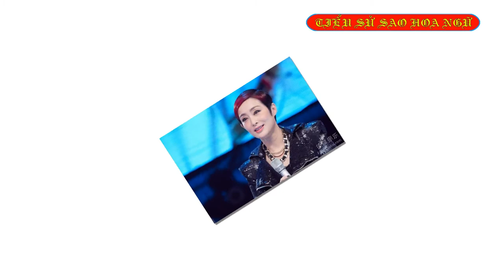Tiểu sử diễn viên TRƯƠNG MẪN 張敏/Sharla Cheung - SAO HOA NGỮ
Trương Mẫn là một nữ diễn viên của điện ảnh Hồng Kông. Cô được biết tới nhiều nhất qua các bộ phim đóng cặp cùng Châu Tinh Trì như Đổ thánh, Tân Tinh võ môn 1991 hay Trường học Uy Long. Trương mẫn sinh ra ở Thượng hải 11t cô theo gia đình sang hong kong. Từ những năm học sinh cô đã rất nổi bật với ngoại hình xinh xắn.
Sinh: 7 tháng 2, 1968 (52 tuổi), Thượng Hải, Trung Quốc
Chiều cao: 1,66 m
Tên khai sinh: Trương Mẫn (張敏)
Chương trình truyền hình: Legend of the Book's Tower
Đề cử: Giải thưởng Điện ảnh Hồng Kông cho Nữ diễn viên chính xuất sắc nhất